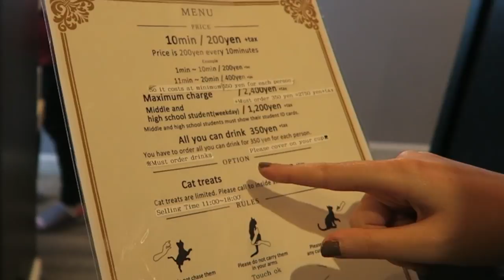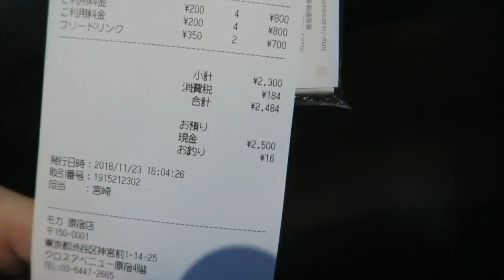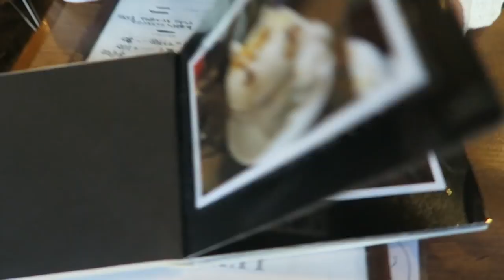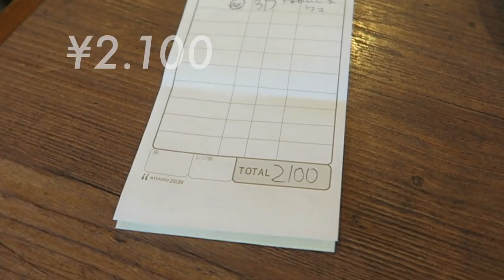WE TRIED THE STRANGEST CAFES IN TOKYO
Japan is a weird place. I LOVE IT.

1) Kawaii Monsters Cafe
2) Mocha Cat Cafe
3) Reissue Tokyo